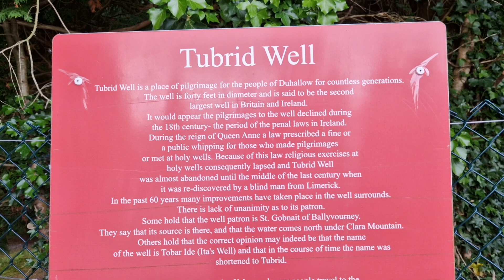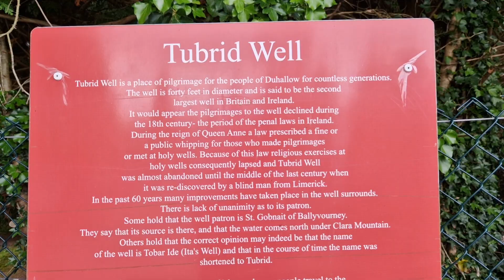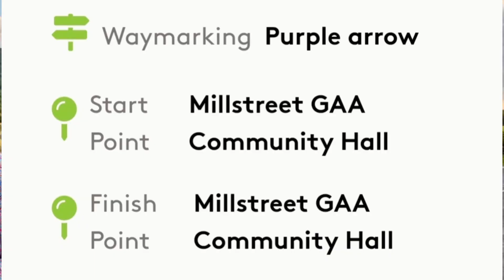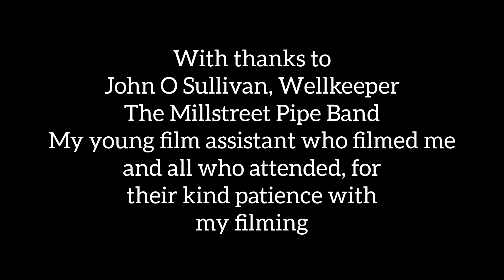Tubrid Holy Well (Tobar Ide St Ita's Well), Pattern Day, 26 May 2023. Millstreet, Duhallow, Cork.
2nd largest Holy Well in Ireland and Britain.  Not a Well in the usual appearance, more in the shape of a large shallow pond.  This water source provides the local town of Millstreet with its water supply.  My apologies for getting the Wellkeepers name wrong in the video, especially as he was so generous with his time.  His correct name is James O Sullivan